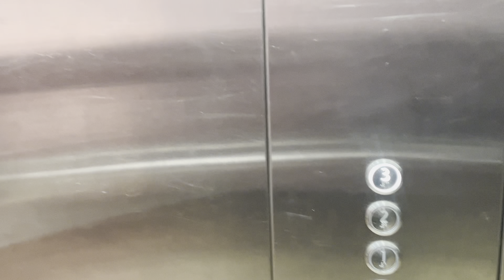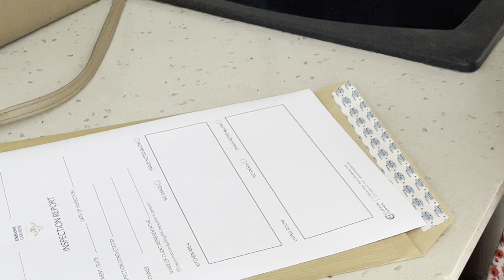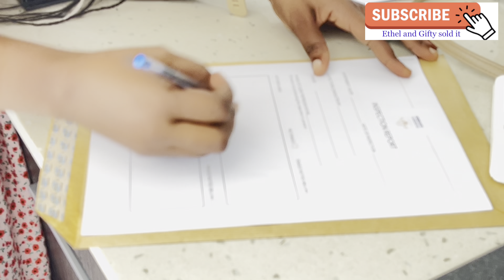Look at this gorgeous unit | Girls in real estate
This 2 bedroom duplex unit is soo sweet and lovable. It will melt your heart away. Located in the heart of Accra in Cantonment. Take a look